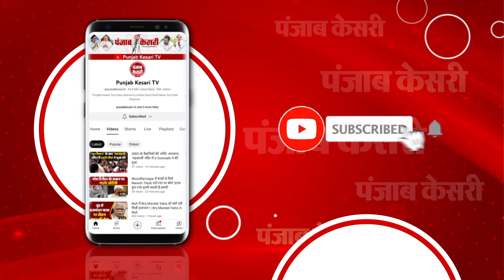आतंकी संगठन Hamas के बनने की कहानी, कौन करता है फंडिंग, कैसे मिला Power? | Israel Palestine Conflict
7 अक्टूबर की सुबह 6.30 बजे का समय था.. इजराइल की नींद रॉकेट के धमाके, गोलियों की तड़तड़ाहट और सायरन की आवाज से खुली. 20 मिनट में करीब 5 हजार रॉकेट गाजा पट्टी से इजराइल के शहरों की तरफ दागे गए... ऐसे रॉकेट हमले रोकने के लिए बना इजराइल का आयरन डोम बेअसर साबित हुआ... इजराइल की मशहूर खुफिया एजेंसी मोसाद को भी पहले से कोई भनक नहीं लगी. लिहाजा पल भर में इजरायल में लाशों का ढेर लग गया...